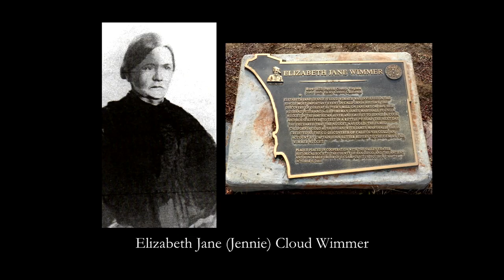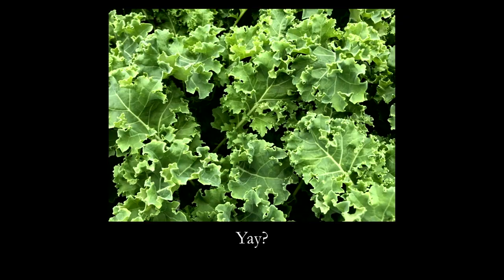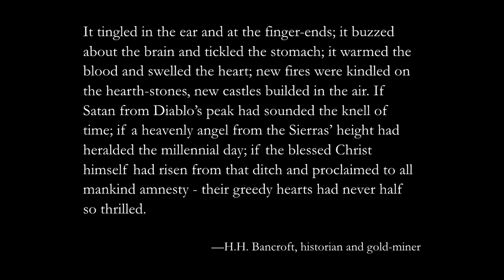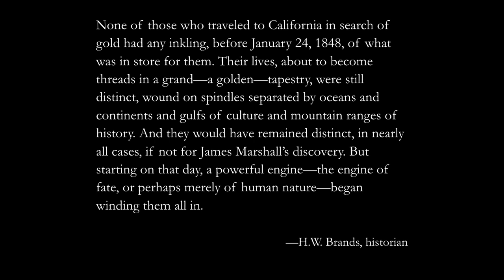Gold, Ships & the Invention of California | Odd Salon DISCOVERY (Introduction) 1/7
Salon Curator Seth Rosenblatt ~ Gold, Ships & the Invention of California (Introduction)

Odd Salon DISCOVERY: Six stories of rigorous inquiry and accidental revelations, seeking the unfamiliar and encountering the unknown, and uncovering the uncharted.

Recorded Tuesday, April 9th 2019 at Public Works, San Francisco, CA

Curated by Seth Rosenblatt
Edit, Camera, Post production: John Adams
Sound:  Steen